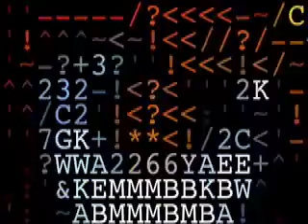EYEBALLS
Experimental music video from the TV show
"RICHARD HEAD'S BLACK SUNDAY"